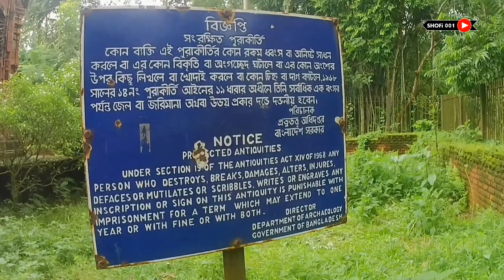১১ শিব মন্দির | 11 Shib Mondir | Abhaynagar Jashore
১১ শিব মন্দির অভয়নগর যশোর - 11 Shib Mondir.

Any Required.